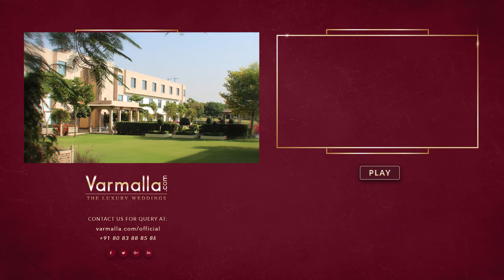WelcomHotel Jodhpur - Bring Your Dream Wedding Moments To Life | Jodhpur Hotels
WelcomHotel Jodhpur - Bring Your Dream Wedding Moments To Life
Jodhpur Hotels
Varmalla.com

 A Tribute to the city of Jodhpur, Welcomhotel Jodhpur endeavours to bring about an element of grandeur through food, music, color and an ethnic mélange of unique experiences. A range of leisure activities available. The epitome of Rajasthani grandeur and regal hospitality, Jodhpur is the preferred destination of many travellers. Located in this historic city, Welcomhotel Jodhpur is a blissful oasis spread over 10 acres and celebrates the regions majestic forts, palaces, royalty and grandeur thru its architecture, interiors, cuisine, rituals & an ethnic mélange of unique experiences.

With sprawling lawns and magnificent indoor spaces, WelcomHotel Jodhpur is an ideal venue for a dreamy destination wedding along with social & corporate events. Extensive banqueting & conference facilities make the hotel an ideal venue for weddings, business retreats and themed social events. A host of leisure & recreational activities adds to the experience. ITC WelcomHotel, Shikargarh, Jodhpur, is perfect for lavish weddings, receptions, and pre-wedding ceremonies. If you plan on hosting a wedding at WelcomHotel, it is sure going to be the talk of the town.

Experience elegantly appointed & spacious guest rooms & signature villas that strike a perfect balance between comfort, efficient service and warmth of Indian hospitality. WelcomHotel is a 98-key hotel that offers a range of accommodation options including elegantly appointed rooms and villas with bespoke services and facilities to make your stay more comfortable, spacious and splendid. On offer are multiple dining options ranging from global, national, regional to local at WelcomHotel Jodhpur. K by Kaya Kalp- The Spa invites you to indulge your body, mind and soul with an array of rejuvenating and relaxing therapies.

✭ Copyright: This video and our youtube channel, in general, may contain certain copyrighted works that were not specifically authorised to be used by the copyright holder(s), but which we believe in good faith are protected by federal law and the fair use doctrine under section 107 of the U.S. Copyright Act.